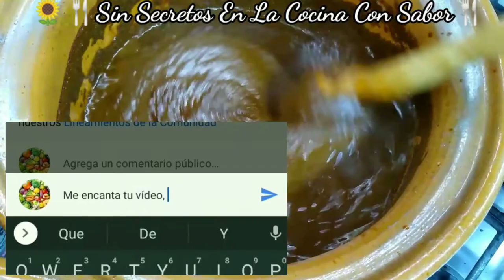Mole tradicional Mexicano|SinSecretosEnLaCocinaConSabor.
Receta de mole poblano
tal y como se hace
en puebla - Comida
Mexicana -En esta ocasión les dare la receta del exquisito mole poblano espero les quste!!
Esta combinación de chiles he infinidad de ingredientes que le dan ese característico sabor de sin secretos en la cocina con sabor te da y recuerda que todos pueden cocinar.
y para estas fechas próximas o simplemente para iniciar tu propio $$negocio$$,Secretos,tips,¡¡consejos!! Recetas,Completas,técnicas y el detallado paso-a-paso para elaborarlo🥰😊😋